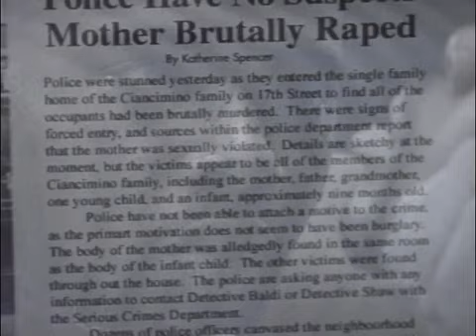Oz - Malcolm 'Snake' Coyle shaves Augustus Hill